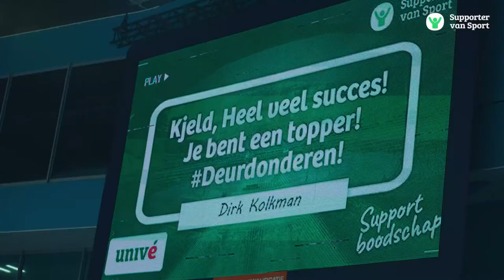Het OKT uit de ogen van Jan Smeekens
''𝗛𝗶𝗲𝗿 𝗺𝗼𝗲𝘀𝘁 𝗮𝗹𝗹𝗲𝘀 𝗴𝗲𝗯𝗲𝘂𝗿𝗲𝗻!''⛸️

Voormalig langebaanschaatser @Jan Smeekens specialiseerde zich op de 500 meter. Zijn gehele leven stond in het teken van deze afstand, waarbij in 2014 alles samen moest komen tijdens de Olympische Winterspelen. Voordat Jan zijn Olympisch avontuur kon beginnen, moest hij zich eerst kwalificeren. Bekijk hier wat voor spanning en emoties bij zo'n rit komen kijken!